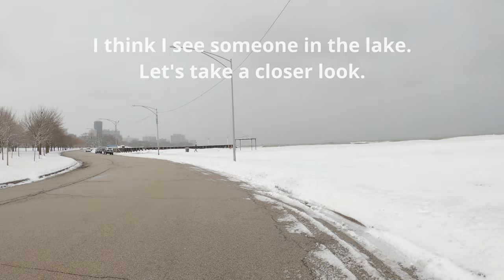15 Degrees Out and Surfer at Montrose Beach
Today is the coldest day so far with snow flurries that blanket the Chicago Landscape.
Is it really cold out? No, not really! Well, for some people maybe.
Take a ride with me as I cruise on Lincoln Avenue and eventually to Montrose Beach where I capture someone surfing.

like walking along Michigan Avenue, Chicago River Walk, China Town, Chicago's Water Taxi, Wrigleyville,  Lincoln Park, Lincoln Park Zoo, Chicago Museums, Cubs Games, Kennedy Expressway, Dan Ryan Expressway, Lower Wacker Drive, Riding the CTA L-Train, Navy Pier, South Side of Chicago, North Side of Chicago, Chicago's O'Hare Airport, Chicago's Auto Show, Chicago's snowstorms, and much much more.
Thanks!

CHICAGO/ THE WINDY CITY/ CHI-TOWN

Located on the shores of freshwater Lake Michigan, Chicago was incorporated as a city in 1837 near a portage between the Great Lakes and the Mississippi River watershed and grew rapidly in the mid-19th century. After the Chicago Fire of 1871, which left more than 100,000 homeless, the city made a concerted effort to rebuild. The construction boom accelerated population growth throughout the following decades, and by 1900 Chicago was the fifth-largest city in the world. Chicago made noted contributions to urban planning and zoning standards, including new construction styles (including the Chicago School of architecture), the development of the City Beautiful Movement, and the steel-framed skyscraper.

Chicago is an international hub for finance, culture, commerce, industry, technology, telecommunications, and transportation. It is the site of the creation of the first standardized futures contracts at the Chicago Board of Trade, which today is the largest and most diverse derivatives market globally, generating 20% of all volume in commodities and financial futures. O'Hare International Airport is one of the busiest airports in the world, and the region also has the largest number of U.S. highways and the greatest amount of railroad freight. In 2012, Chicago was listed as an alpha global city by the Globalization and World Cities Research Network, and it ranked seventh in the entire world in the 2017 Global Cities Index. The Chicago area has one of the highest gross domestic products (GDP) in the world, generating $680 billion in 2017. In addition, the city has one of the world's most diversified and balanced economies, not being dependent on anyone industry, with no single industry employing more than 14% of the workforce.

The city ranked first place in the 2018 Time Out City Life Index, a global quality of life survey of 15,000 people in 32 cities. The city is also home to several fortune 500 companies, the most notable being, Allstate, Boeing, Exelon, McDonald's, Quaker Oats, and United Airlines Holdings. Landmarks in the city include Millennium Park, Navy Pier, the Magnificent Mile, the Art Institute of Chicago, Museum Campus, the Willis (Sears) Tower, Grant Park (Chicago), the Museum of Science and Industry, and Lincoln Park Zoo. Chicago's culture includes the visual arts, literature, film, theater, comedy (especially improvisational comedy), food, and music, particularly jazz, blues, soul, hip-hop, gospel, and electronic dance music including house music. Of the area's many colleges and universities, the University of Chicago, Northwestern University, and the University of Illinois at Chicago are classified as "highest research" doctoral universities. Chicago has professional sports teams in each of the major professional leagues, including two Major League Baseball teams.